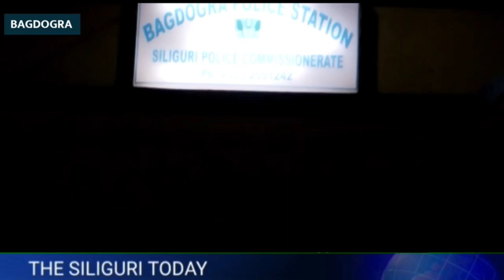Bagdogra police seized two tractors loaded with sand during illegal sand mining operation